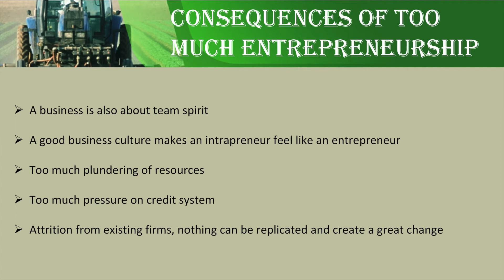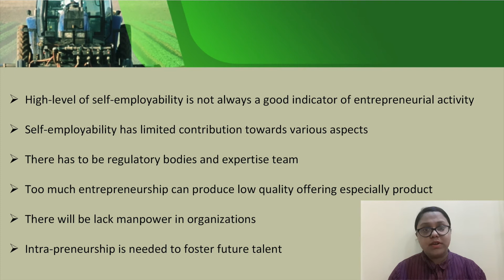BBA RM - Rural Entrepreneurship - Unit 1 - Session 12 - Adverse Consequences of Entrepreneurship